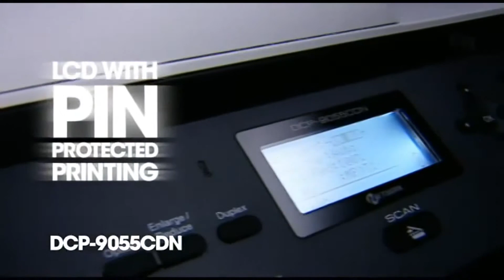Brother DCP-9055CDN Colour Laser Printer A4 Multifunction Duplex Network at HuntOffice.ie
- Brother DCP-9055CDN Colour Laser Printer A4 Multifunction Duplex Network

The Brother DCP- 9055CDN is a High Speed Network Ready Colour Laser. The All in One Machine that Prints, copies and Scans. The DCP-9055CDN offers exceedingly fast, efficient colour and mono print speeds of up to 24 pages per minute. Coupled with advanced Scan and Copy capabilities, it's the perfect partner for significantly increasing productivity amongst your office workgroup. For more money saving, you can reduce your paper usage with automatic double-sided (duplex) printing. It's the perfect networked device for up to 10 users in your busy office, offering wired connectivity straight out of the box.